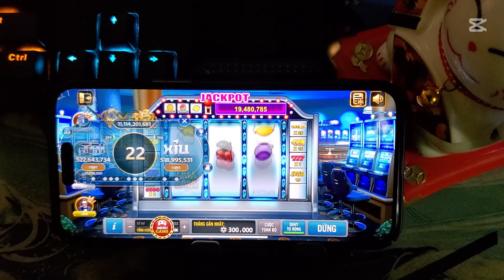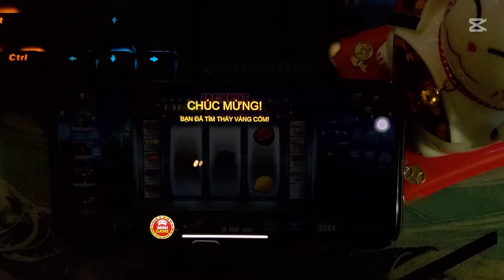nổ hũ tài xỉu | kinh nghiệm vừa chơi nổ hũ vừa chơi tài xỉu - kết hợp hiệu quả kiếm bigwin khủng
📌📌Tải Game : Dưới Bình Luận
Nổ Hũ là một trò chơi trực tuyến phổ biến, chủ yếu được chơi trên các nền tảng giải trí. Trong trò chơi này, người chơi sẽ tham gia vào việc quay các bộ máy xèng hoặc các trò chơi may rủi khác với mục đích "nổ hũ" (tức là trúng giải thưởng lớn). Điều này mang lại cảm giác hồi hộp và thú vị, và cũng tạo nên một sự kết nối cộng đồng giữa những người chơi.

### Các tính năng chính của Nổ Hũ:
1. Quay máy xèng: Người chơi có thể quay các vòng quay may mắn và tìm kiếm các tổ hợp chiến thắng để nhận phần thưởng.
2. Giải thưởng hấp dẫn: Giải thưởng có thể là tiền mặt, thẻ quà tặng hoặc các phần thưởng khác tùy vào trò chơi.
3. Cộng đồng người chơi: Nhiều người chơi cùng tham gia vào một trò chơi, tạo ra sự cạnh tranh và giao lưu giữa các thành viên.

### Top tìm kiếm trên YouTube về Nổ Hũ:
1. Cách chơi Nổ Hũ hiệu quả: Video hướng dẫn chi tiết về cách thức tham gia trò chơi và tối ưu hóa cơ hội thắng lớn.
2. Những mẹo và chiến thuật chơi Nổ Hũ: Các chiến lược được người chơi chia sẻ giúp tối ưu hóa khả năng chiến thắng trong trò chơi.
3. Trải nghiệm Nổ Hũ thật: Những video ghi lại khoảnh khắc thắng lớn, "nổ hũ" hoặc những cảm xúc đặc biệt khi tham gia trò chơi.

### Lưu ý:
Khi tìm kiếm hoặc chia sẻ nội dung về các trò chơi như Nổ Hũ trên YouTube, bạn cần đảm bảo rằng các video không liên quan đến hành vi cờ bạc bất hợp pháp, tránh việc vi phạm các nguyên tắc cộng đồng về cờ bạc và hành vi lừa đảo.